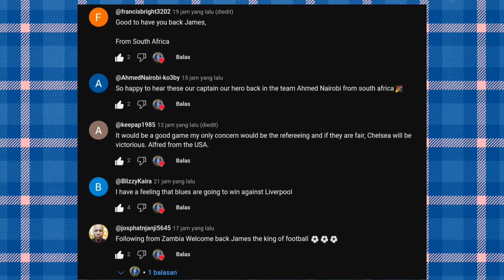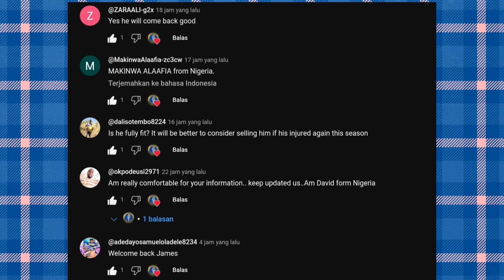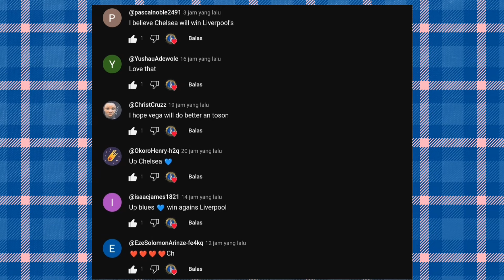Chelsea Injury Updates & Returns Date Ahead of Liverpool Clash: Reece James, Chukwuemeka and More...